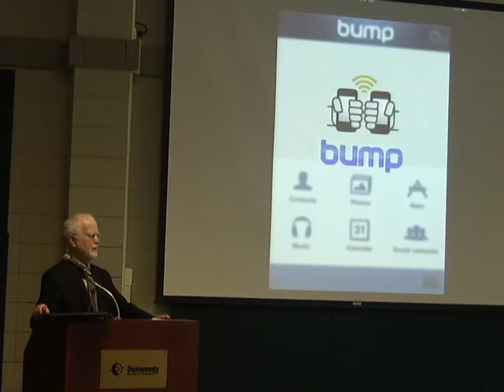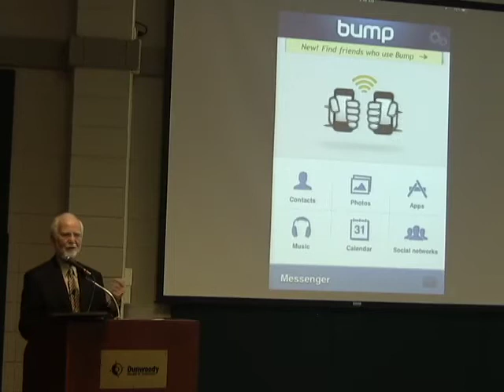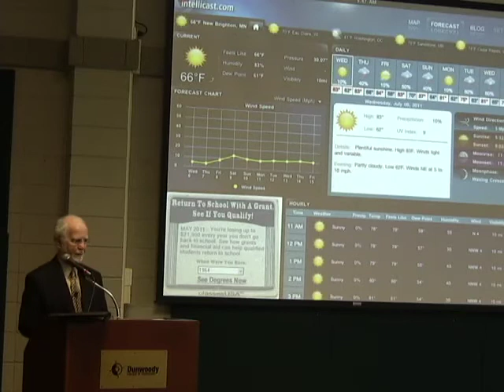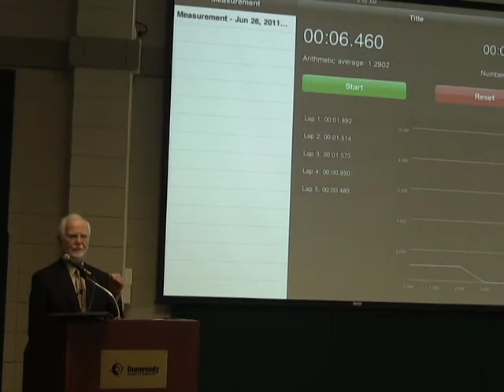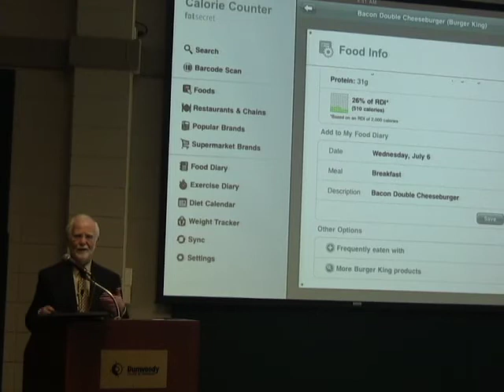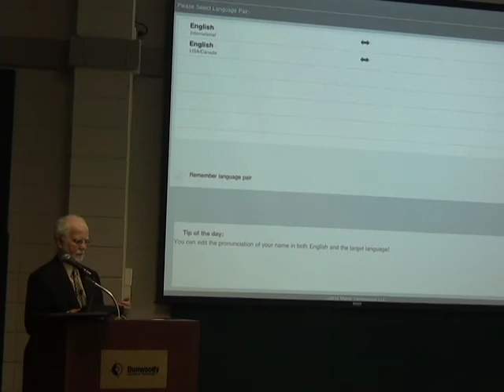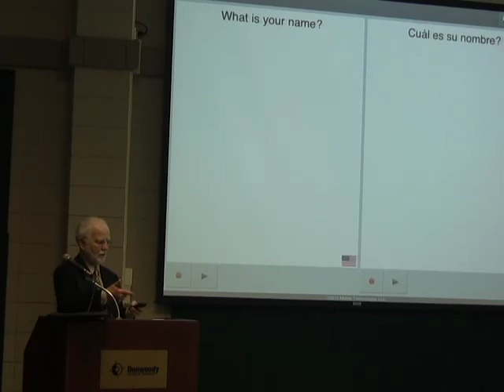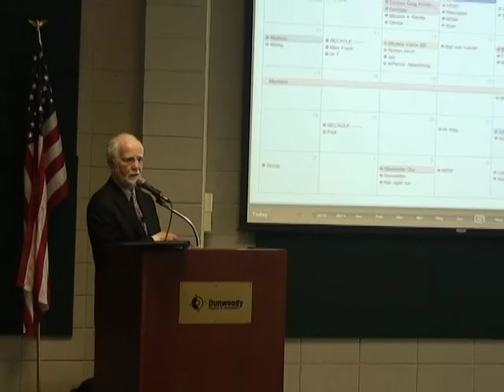Mobile Technology Lecture Pt 3of4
Presentation on Mobile Technology for the US-China Business Connections meeting in Minneapolis Pt 3of4